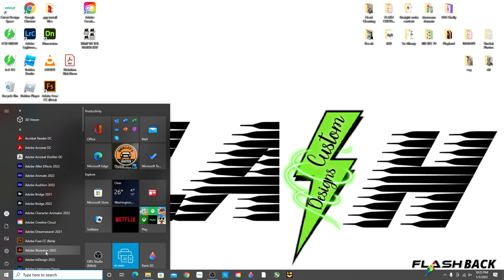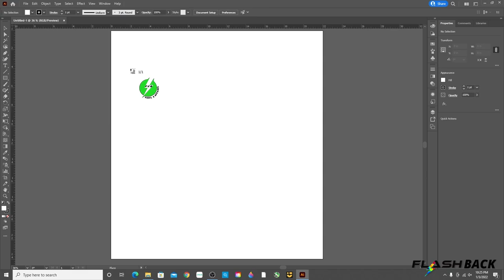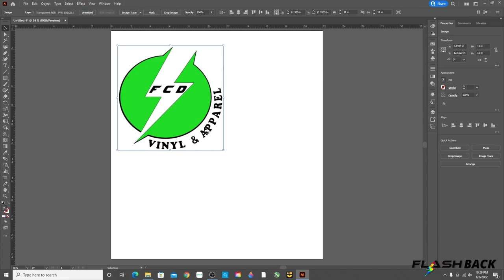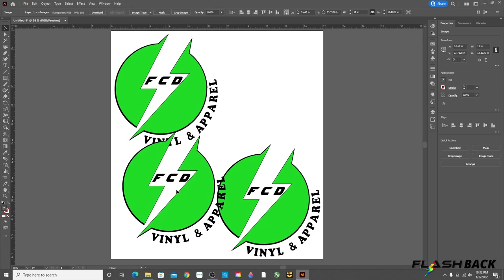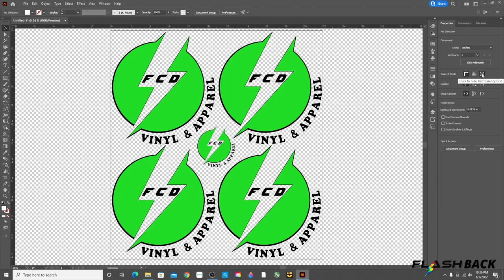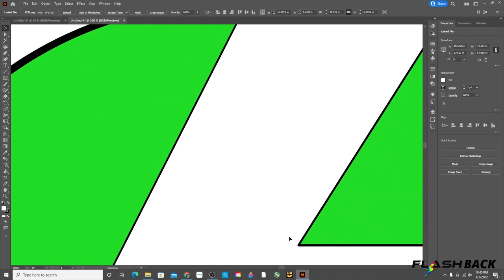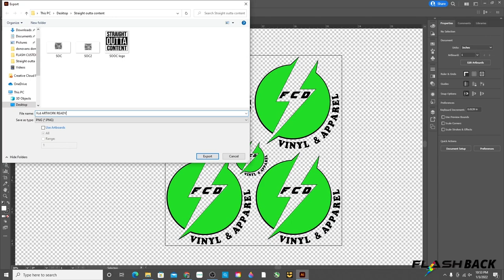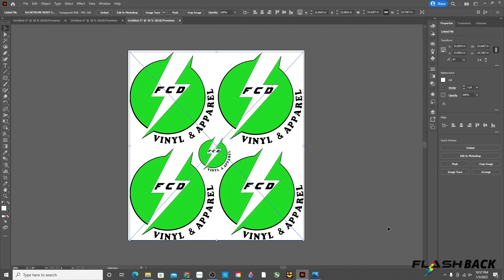TIRED OF SUBLIMATION IN 2022? | HOW TO SET UP ARTWORK IN ADOBE ILLUSTRATOR FOR YOUR TRANSFER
In today's FLASHBACK video my wife @Flash Custom Designs will teach you step by step how to wave your setup fee! Yes thats right, if you want to have us print your Direct to film heat transfers.

sublimation printer,
sublimation tumbler,
sublimation printing,
sublimation paper,
sublimation air freshener,
sublimation acrylic,
sublimation blanket,
sublimation blanks,
sublimation business,
sublimation cups,
sublimation cricut,
sublimation canvas,
sublimation coasters,
sublimation christmas stockings,
sublimation coating,
sublimation doormat,
sublimation design,
sublimation dark shirt,
sublimation earrings,
sublimation epson,
sublimation explained,
sublimation examples,
sublimation football,
sublimation glass,
sublimation gifts,
sublimation hoodie,
sublimation heat press machine,
sublimation hacks,
sublimation htv,
sublimation hats,
sublimation ink,
sublimation ideas,
is sublimation,
sublimation journals,
sublimation jewelry,
sublimation jersey printing,
sublimation jersey,
supacolor transfers,
supacolor review,
supacolor pricing,
supacolor ordering,
supacolor wearables screen print transfer,
supacolor alternative,
supacolor atlanta,
supacolor big brandoh,
supacolor file format,
supacolor facebook,